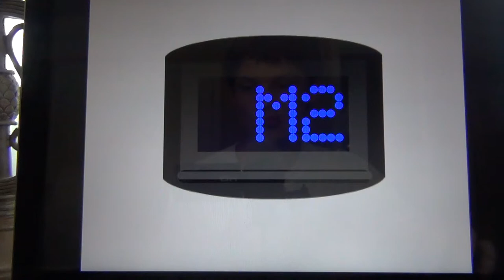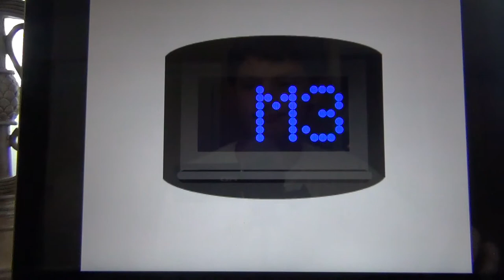Beach City: ThyssenKrupp MRL Traction Elevators - Seabiscuit Square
These are the brand new elevators at the Seabiscuit Square mall! In 2012, this mall was completely gutted and redone, complete with the removal of the 4th and 5th floors to make way for a Fairfield Inn hotel!